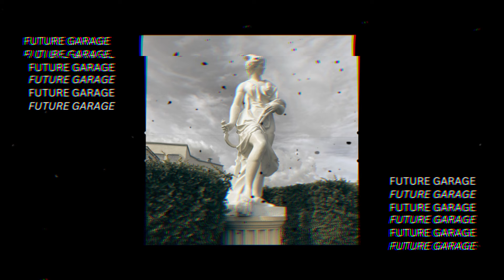You are free | Future Garage Mix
Ost for you admiting your inner freedom and creating your desired reality from quantum fields of possibilities. Tune in this future garage and chillstep playlist and keep stoicaly building the world you deserve.

If this vibe resonates your lifestyle - consider joining the channel and share this feeling with me 🖤